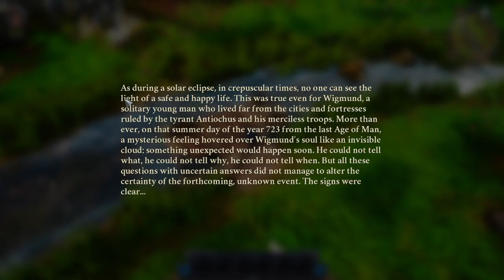Wigmund - Demo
Defeat the evil Antiochus as you fight his malefic servants in this open-world fantasy action RPG with a unique, real-time combat game-play. Crafting, fishing, hunting, cooking, talents, professions and many other things are at hand.

Guidelines:
Channel Rules:
1. Be kind, civil, considerate & respectful to all.
2. English/Afrikaans only in chats.
3. No spamming, copy paste or constant back seating.
4. Read the title, description & review thumbnail for details.